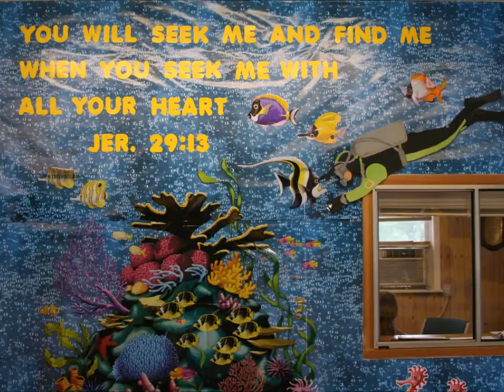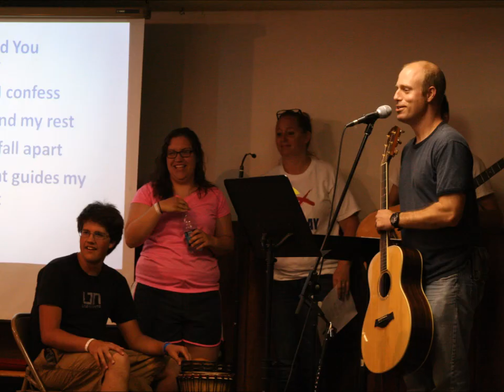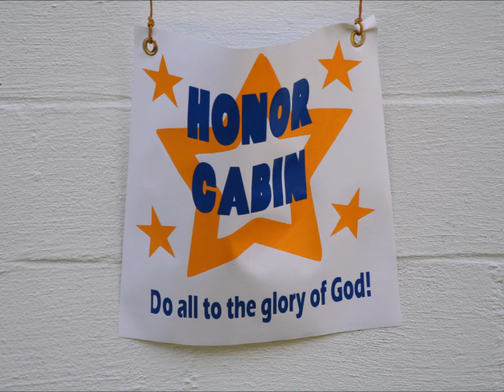Teen Week Summer 2014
Teen week at YHBC. Summer 2014